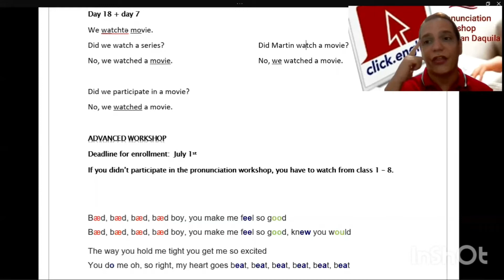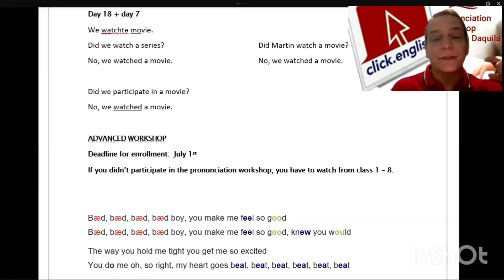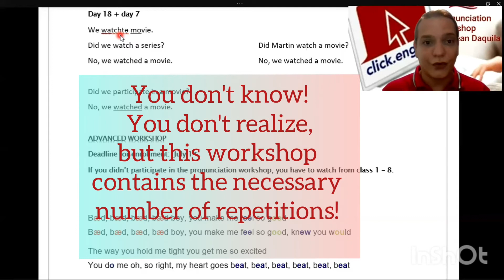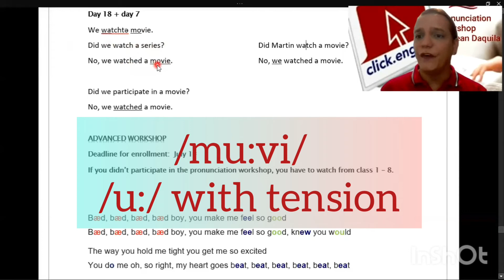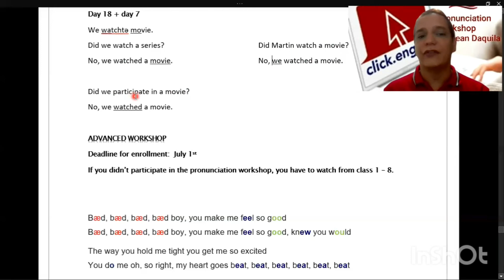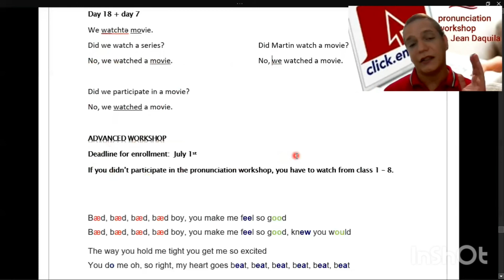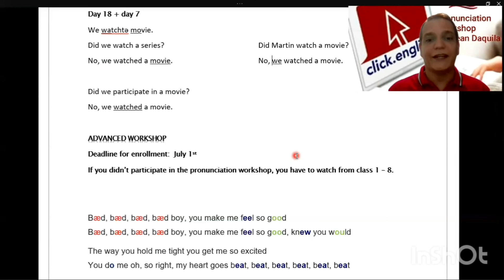Pronunciation workshop – day 18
Bad boy 🎶 🎵 🎵 reduction and linkings